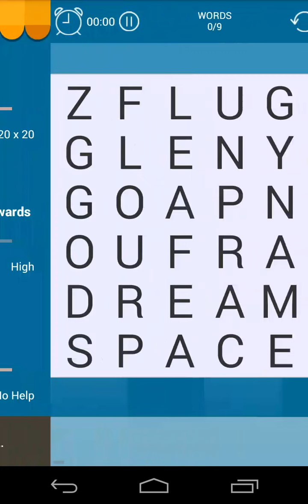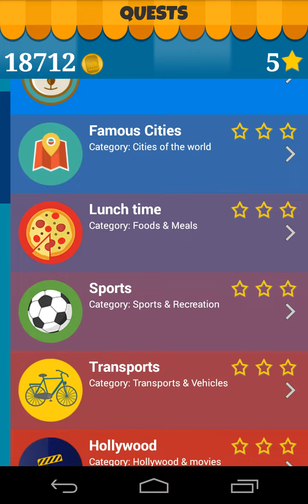Word search game for Android